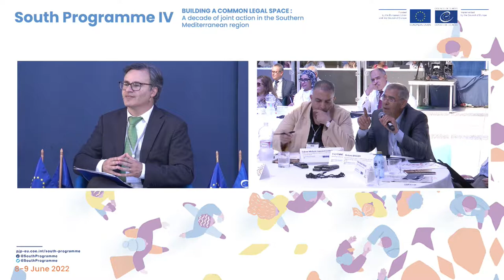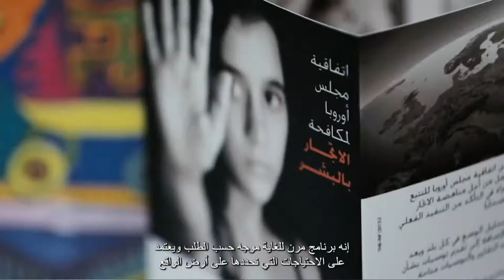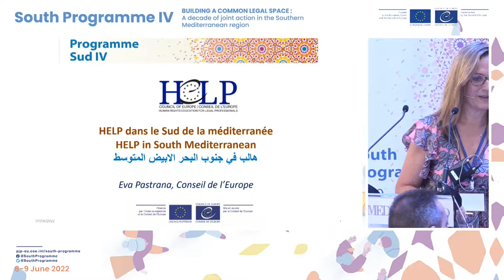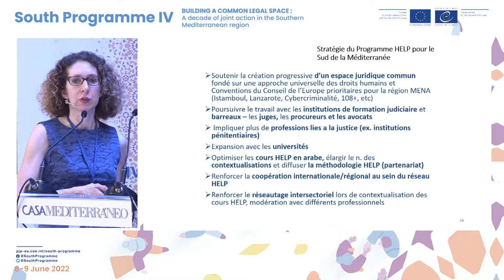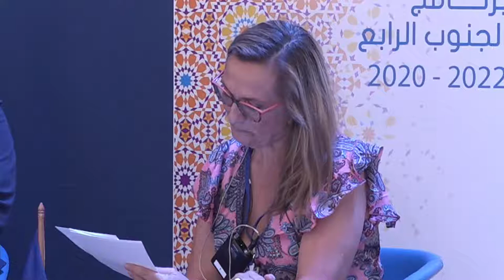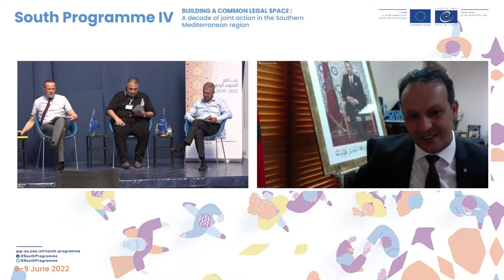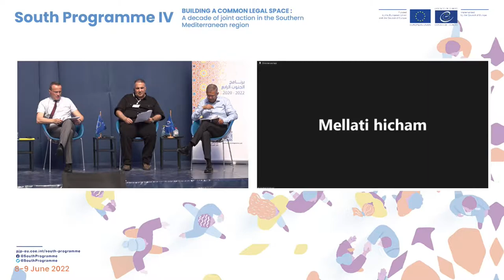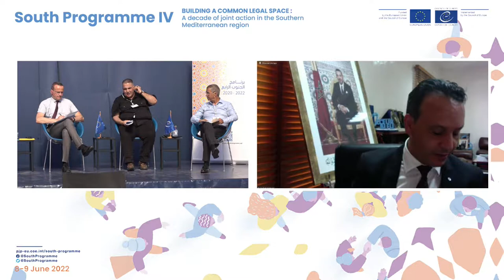South Programme IV - Building a Common Legal Space